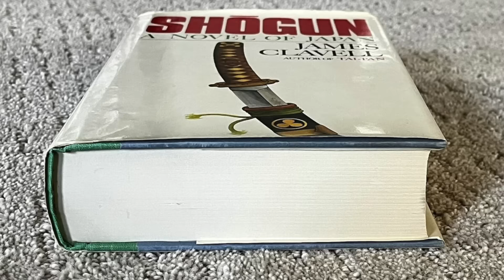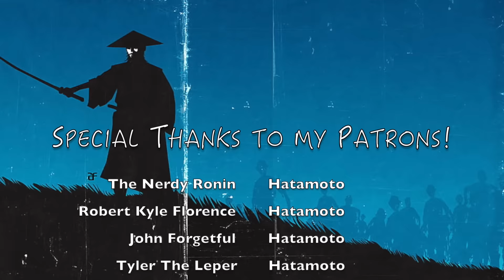Shogun (2024) Premiere: This Is Looking To Be One Of The Greatest Shows On Television!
Spoiler free review of the new show Shogun. This is Season 1 Episode 1: ‘Anjin’ and Episode 2: ‘Servants of Two Masters’: The highly anticipated premiere of FX‘s new series Shogun has finally arrived, transporting viewers back to feudal Japan in the year 1600. Developed for television by Justin Marks and Rachel Kondo, this adaptation of James Clavell‘s bestselling 1975 novel promises all the political backstabbing, bloody battles, and cultural clashes you could want from a prestige drama set during this tumultuous period.

Thermyan

John Forgetful

Zoey

Sandra Shimazu

Tobias Hilger

Jason Kemp